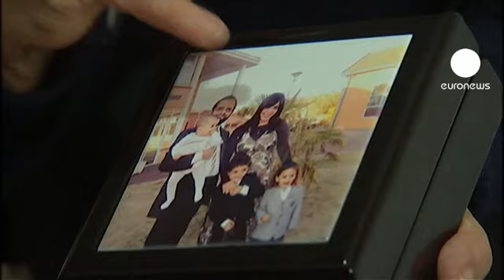Les proches de Jonathan Sandler lui rendent hommage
Le professeur de 30 ans a été exécuté hier devant le collège Ozar Hatorah à Toulouse avec ses deux fils Arieh, 5 ans, et Gabriel 4 ans. Une tragédie qui a ému la France et Jérusalem, sa ville natale où il vivait jusqu'en septembre dernier.

Sa famille et ses amis racontent celui qui avait décidé de venir en mission pour enseigner les matières juives dans le sud-ouest de la France.

"Il voulait donner aux autres ce qu'il avait reçu. Il était modeste et heureux avec sa femme et ses enfants", raconte Léa Marcu, la tante de Jonathan Sandler.

Émotion identique pour le cousin de Jonathan. Netanel Haviv raconte : "Quand je l'ai appris, c'était vraiment, vraiment très difficile pour moi mais chaque juif doit savoir qu'il y a des choses qu'il ne peut pas comprendre car cela vient du ciel et seul Dieu peut y parvenir".

"Quand vous apprenez que quelqu'un a été tué avec deux enfants vous êtes interloqués mais lorsque vous savez ensuite qu'un homme a mené une mission spéciale pour cela et qu'il l'a réussi alors là vous êtes sans voix", explique son ami Yehuda.

La tragédie de Toulouse a choqué toute la population de Jérusalem où a vécu Jonathan Sandler mais c'est aussi l'ensemble de l'État hébreu qui est désormais solidaire de sa famille et de la communauté juive française.